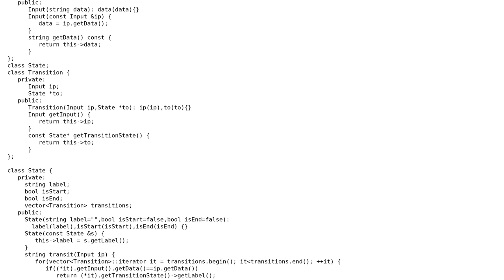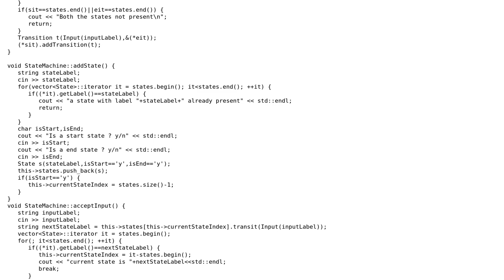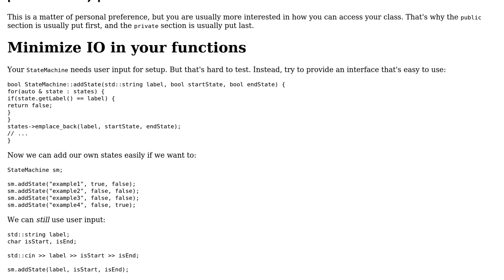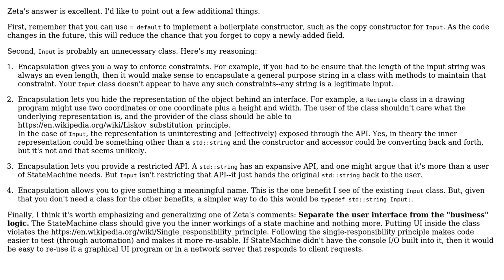Code Review: Very simple finite state machine (2 Solutions!!)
Code Review: Very simple finite state machine

With thanks & praise to God, and with thanks to the many people who have made this project possible! | Content (except music & images) licensed under CC BY-SA | Music | Images & others | With thanks to user Zeta user Adrian McCarthy user Abhinav Agarwal user 200_success and the Stack Exchange Network Trademarks are property of their respective owners. You are responsible for your own actions.